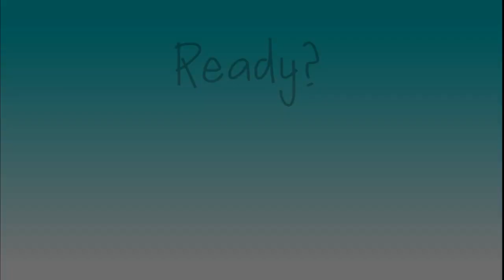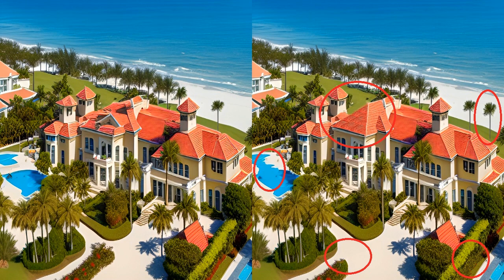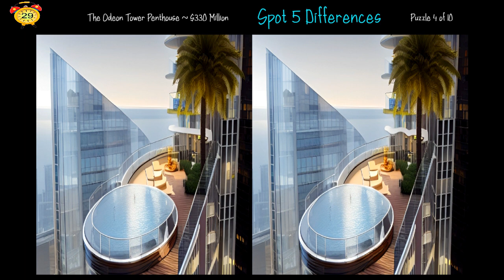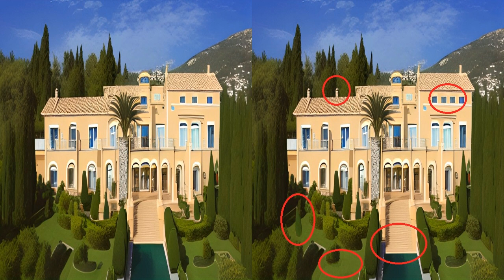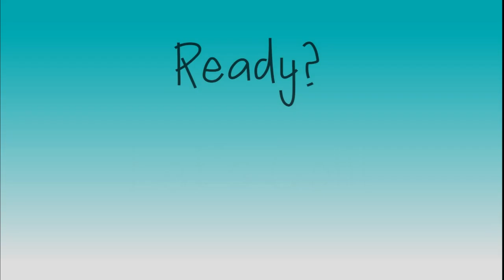Spot 5 Differences Picture Puzzle: Most Expensive Home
There are 10 Most Expensive Home in the World pictures to solve.
You have 60 seconds to see if you can Spot 5 Differences for each picture puzzle!

Share this with your friends and family to see if they can solve these puzzles too!